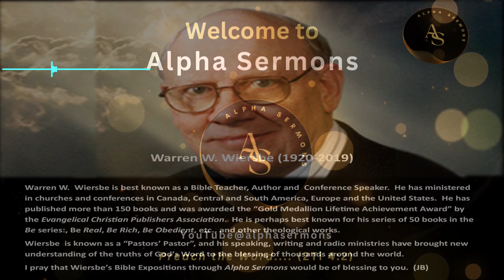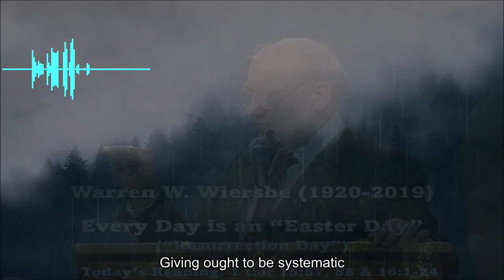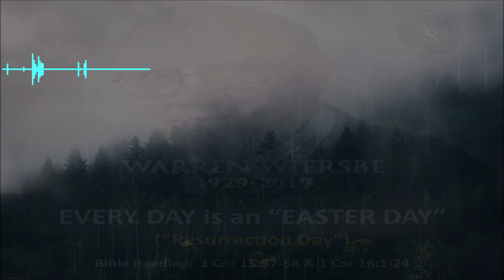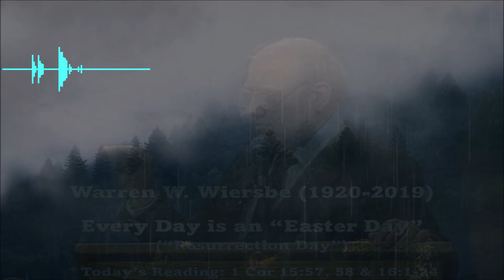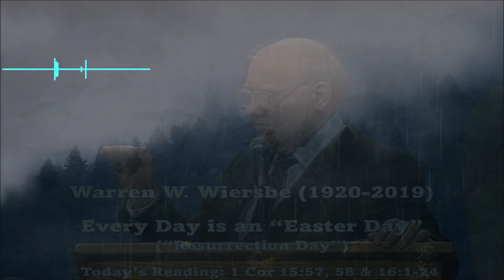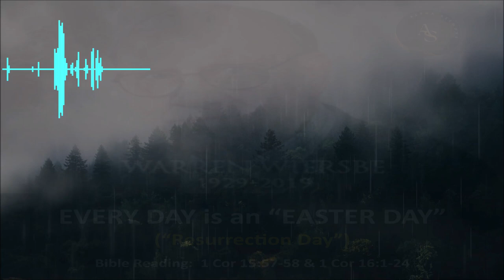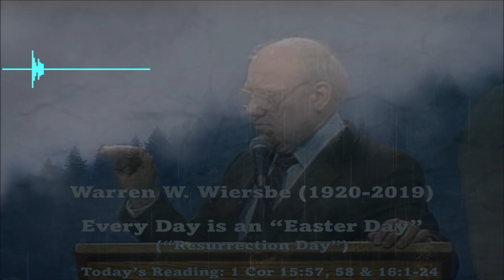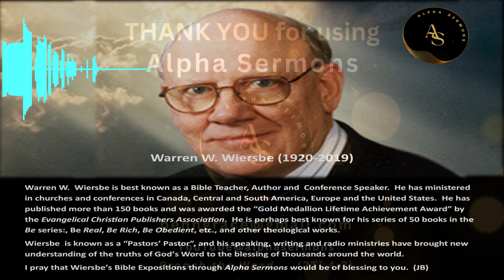WARREN WIERSBE | AUDIO SERMON | EVERY DAY, AN EASTER DAY | RESURRECTION DAY | Alpha English Sermons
WARREN WIERSBE | AUDIO SERMON | EVERY DAY, AN EASTER DAY | RESURRECTION DAY | Alpha English Sermons | Adapted & Developed for YouTube by John Benjamin

Welcome to Alpha English Sermons

2Ti_4:2  "Preach the word! Be ready in season and out of season. Convince, rebuke, exhort, with all longsuffering and teaching."

The command to PREACH and TEACH are essential for the establishment and building up of any local church.  God has gifted His Church  very powerful PREACHERS and TEACHERS to convince, rebuke, exhort and thereby build up the Church in DOCTRINE and DUTY.

I have found these SERMONS as extremely useful to me in my Christian life and hence I am sharing them for your building up.